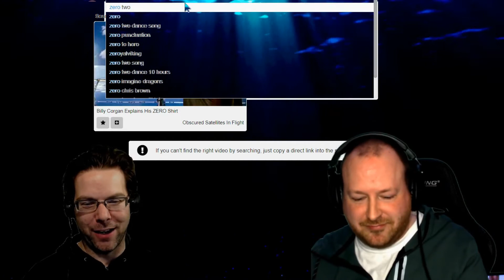That riff! - ZERO - Top 50 songs by The Smashing Pumpkins - Deep Dive - Ep. 20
Justin and James dive into one of the flagship songs of the pumpkins.   All the angry people can click now and enjoy the angst with us.